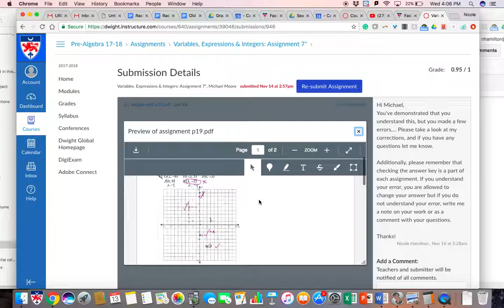Looking at Feedback on Canvas